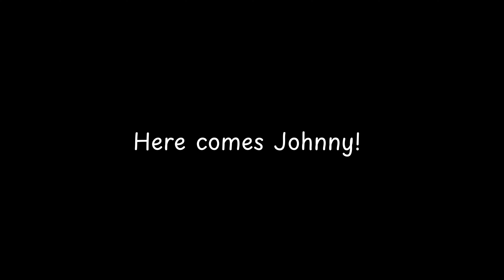Here comes Johnny!